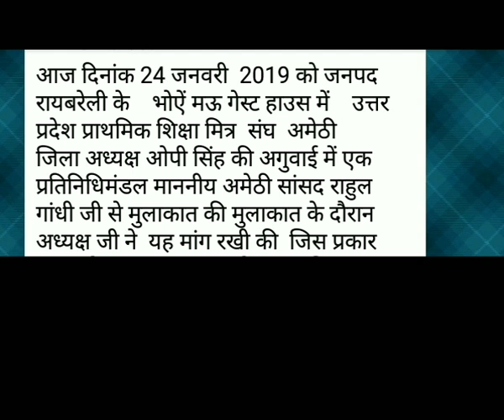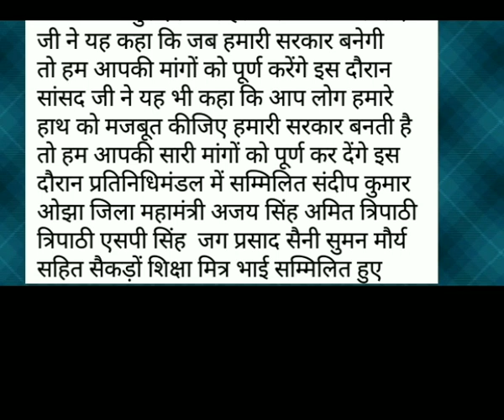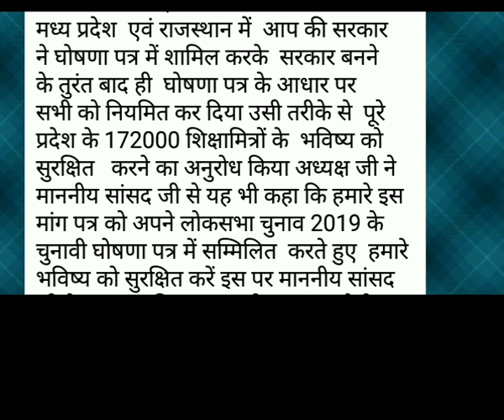शिक्षामित्रों आज की सबसे बड़ी खबर | Shikshamitra news hindi | Shikshamitra latest news today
Shikshamitra samachar
शिक्षामित्र न्यूज़